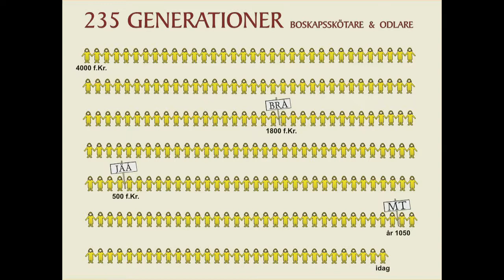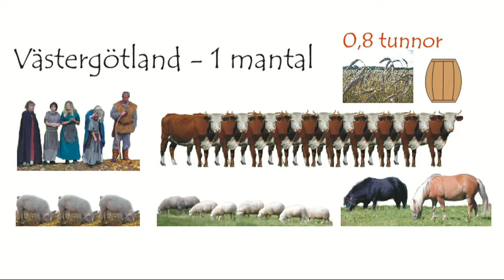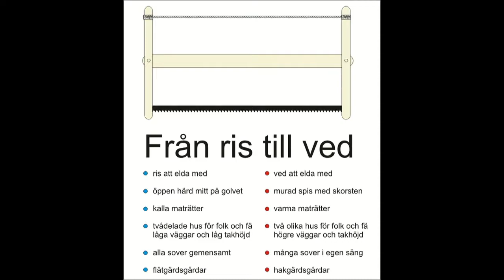Förfäders bygder 1. Bonde, träl, bryte. Familj Ätt By Socken Folkland Rike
Mirrored fr Färder på Falbygden Y-ch  for educational and protection purposes in times of depopulation warfare of all aspects of weaponised reality